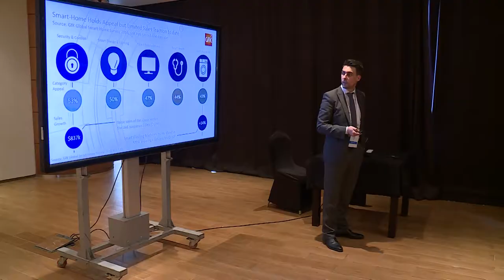60 Seconds to Convince - Pro Technology